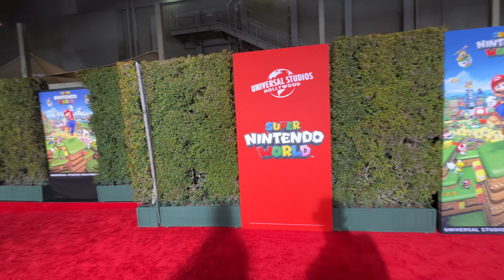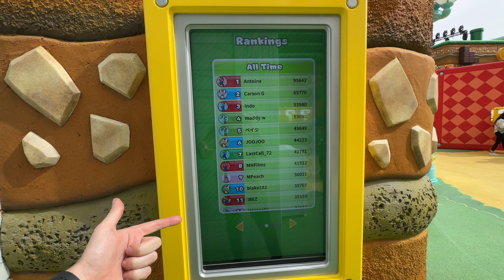Super Nintendo World Grand Opening Ceremony at Universal Studios Hollywood!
Universal Studios Hollywood finally opening Super Nintendo World with a spectacular grand opening ceremony. The multi day event was so much fun and in todays video I show you some of the festivities and of course play all of the fantastic games in Super Nintendo World.

- Dylan